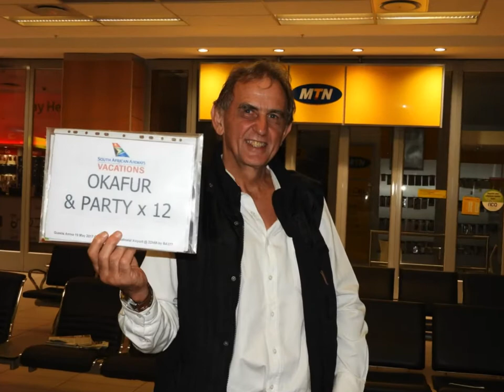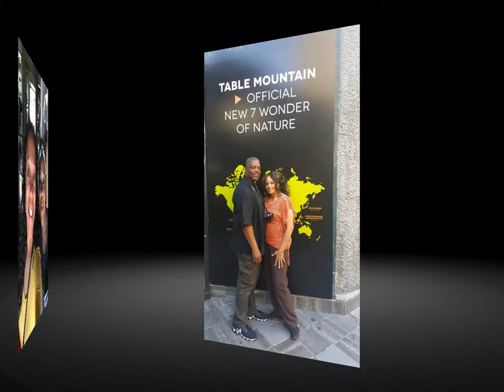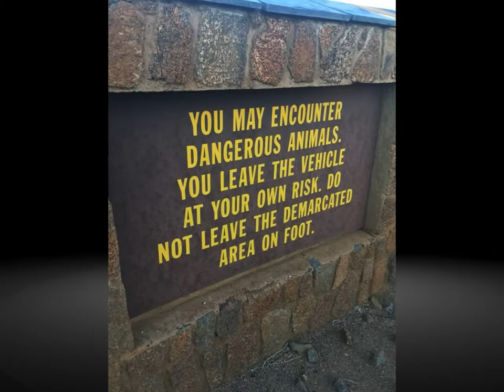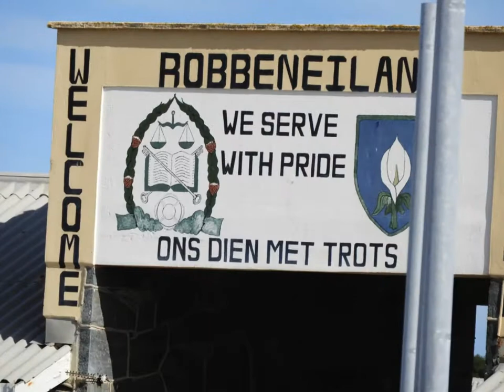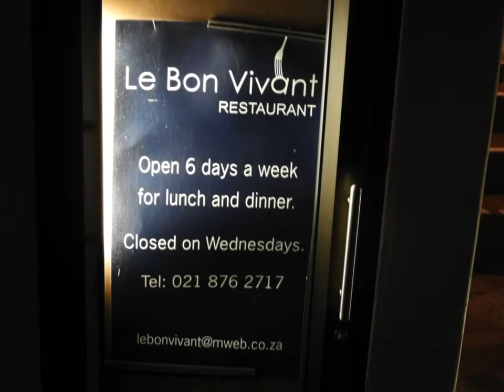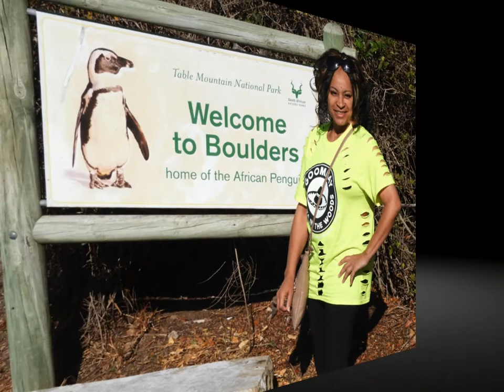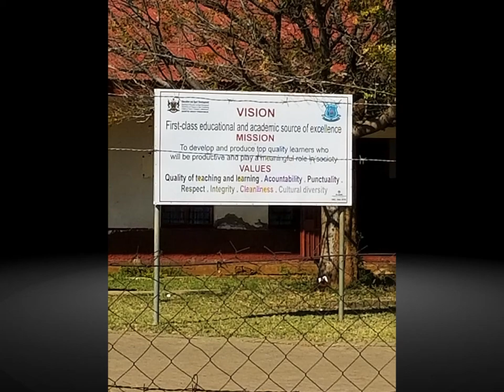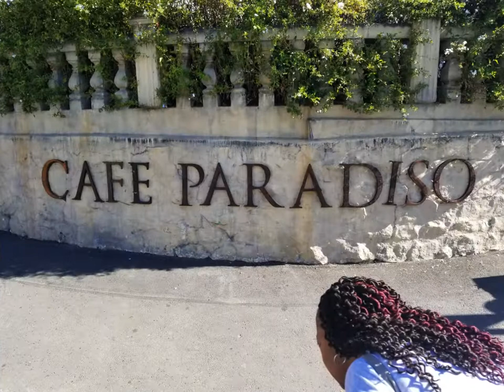South Africa slideshow